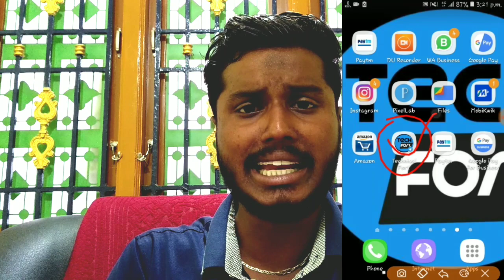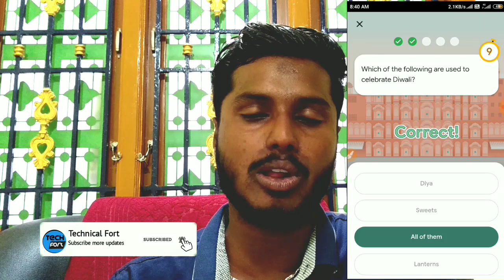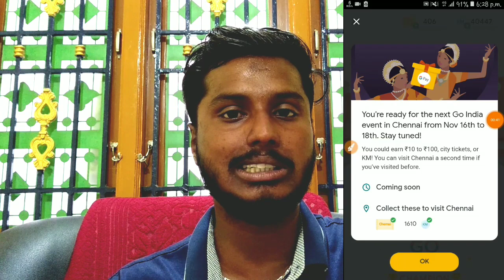Google pay Go India offer New Trick on Rangoli Event | Get Rare Tickets | Chennai Event Updates !!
Google pay Go India offer New Trick on Rangoli Event | Get  Rare Tickets | Chennai Event Updates !! Tamil Explain🔥

Visit Again. 😁